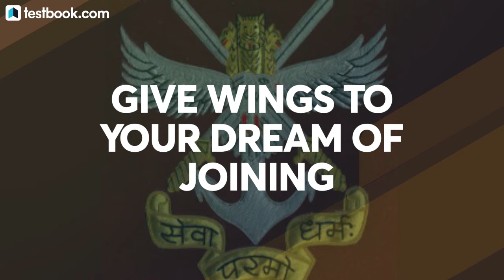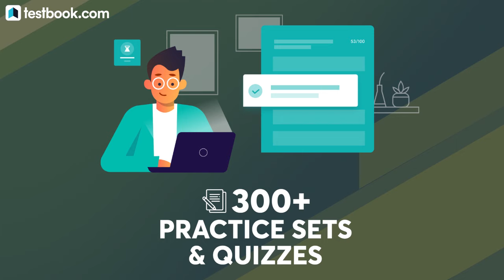NDA 2020 Live Coaching | Testbook Select | Best Online Course for NDA Preparation